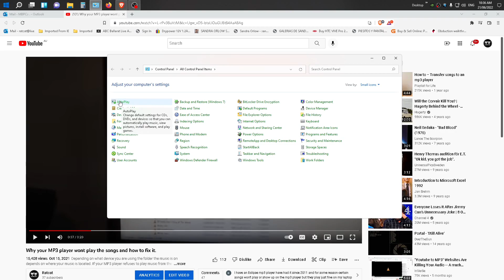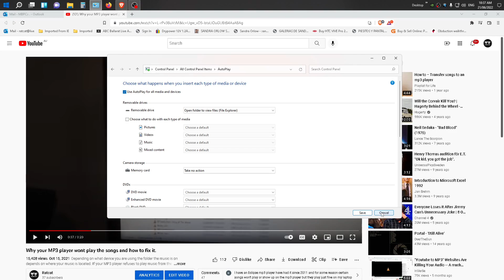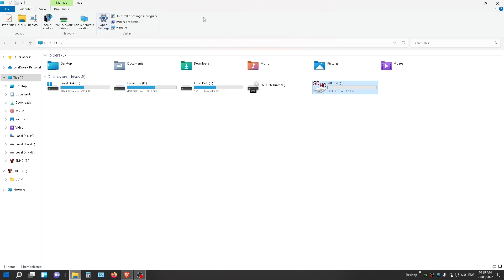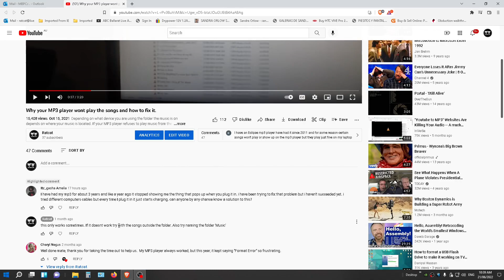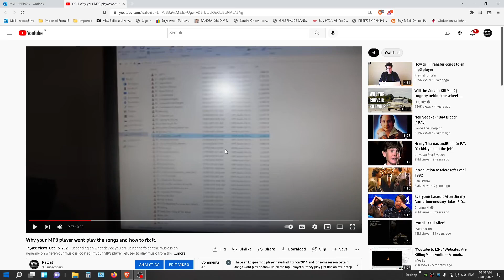Two ways to see whats on your MP3 player or USB drive on your computer- in 2022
How to automatically open your MP3 player or USB drive on your computer